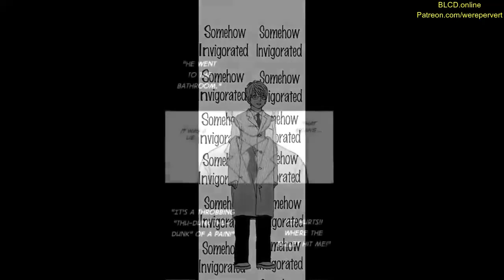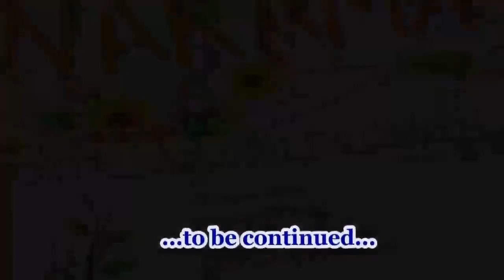Drama Tiger and Bunny Manga with Voice CD Ep 4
⚡ I will share one private CD at my CHANNEL DISCUSSION, after i got 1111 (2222,3333...) SUBSCRIBERS. The link and video will be DELETED after 24 HOURS